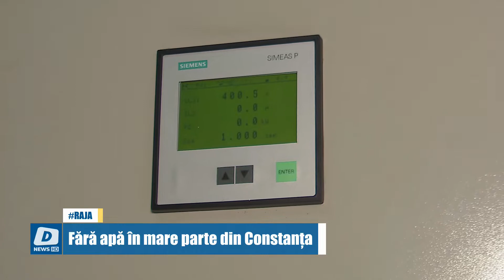!!DOTTO NEWS - 12 Noiembrie 2021 | jurnalul orei 14:00!!